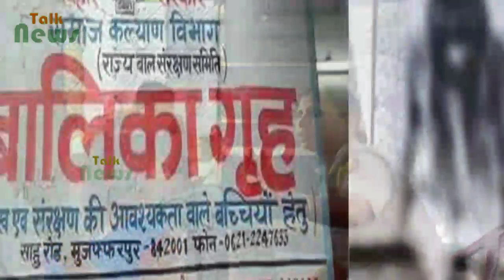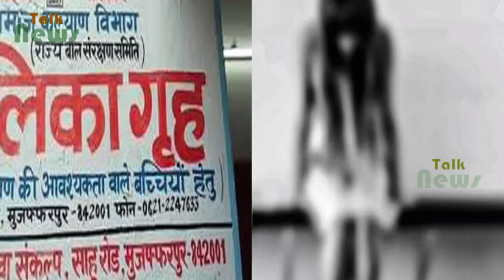मुजफ्फरपुर बालिका गृह मामला: सीएम नीतीश कुमार ने की सीबीआई जांच की सिफारिश